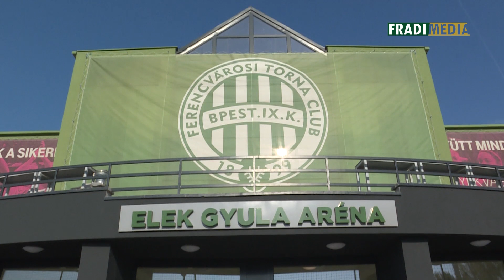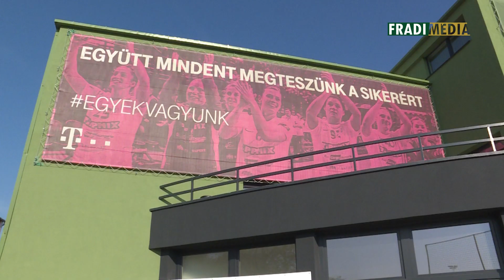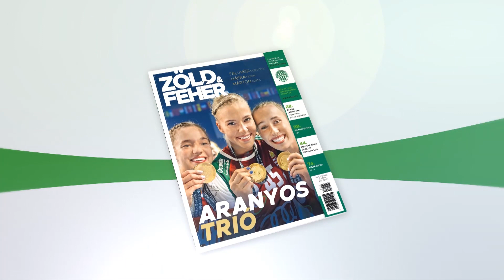FM | Elkészült az Elek Gyula Aréna komplex energetikai fejlesztése | 2018.11.08.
Nemrég befejeződött az FTC Népligeti Sporközpontban található Elek Gyula Aréna komplex energetikai korszerűsítése. A projekt a Széchenyi 2020 Terv keretében kiírt pályázaton elnyert 300 millió forintos támogatásból valósult meg, a megvalósításban a Magyar Nemzeti Vagyonkezelő Zrt. volt a Ferencvárosi Torna Club segítségére.

A projekt során az épület teljes szigetelési rendszerét kicserélték, a nyílászárók szigetelését is felújították, valamint kazáncsere is történt, emellett, ami egy mérkőzésen a nézők komfortja szempontjából nagyon fontos, a csarnok szellőzőrendszerét is felújították.

A projekt elkészülte után sajtótájékoztatón ismertette a legfontosabb tudnivalókat Major János, a Magyar Nemzeti Vagyonkezelő Zrt. Ingó- és Ingatlanvagyonért Felelős Főigazgatója, valamint Nyíri Zoltán, a Ferencvárosi Torna Club ügyvezető alelnöke.